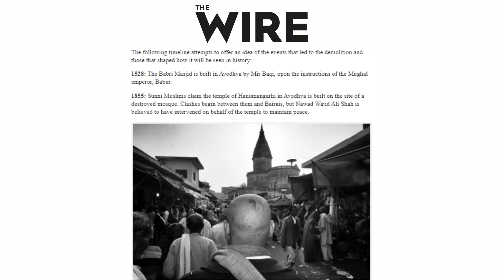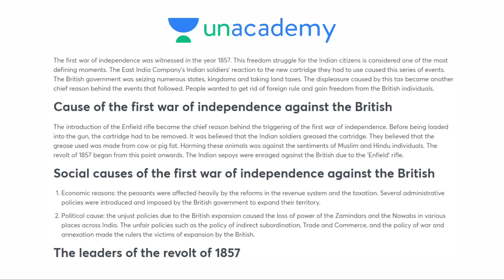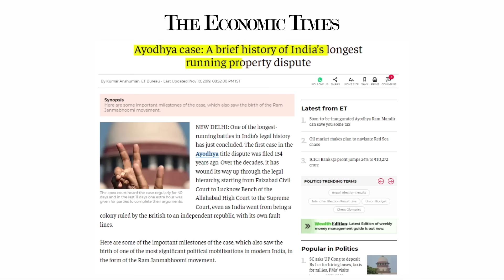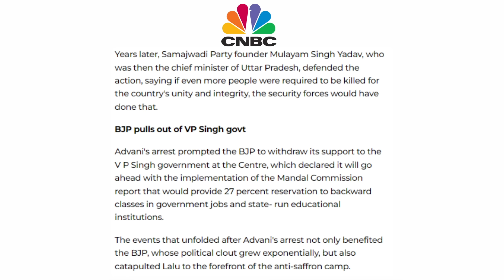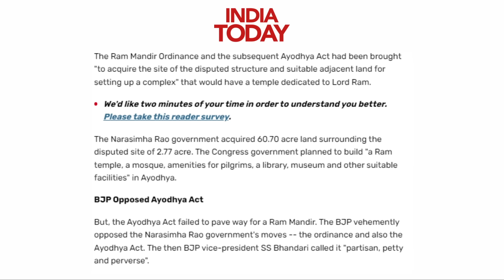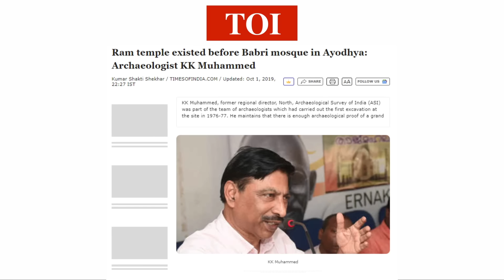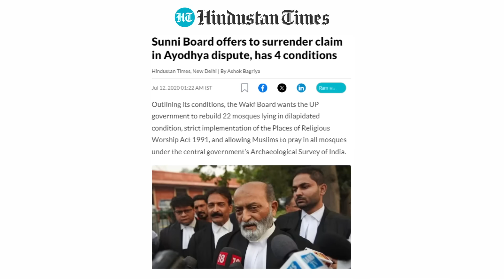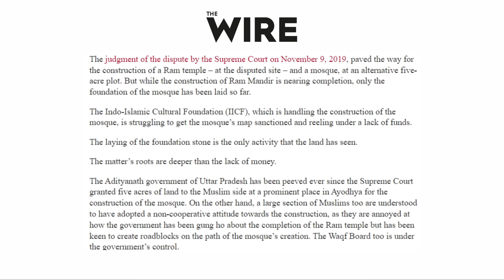Ayodhya-Babri Masjid ആരുടെ ഭാഗത്താണ് ന്യായം | എന്താണ് പ്രശനം | History | Ram Mandir | Anurag talks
Ayodhya's upcoming consecration ceremony follows a landmark Supreme Court verdict, concluding a 500-year dispute. This prolonged saga encompasses a tapestry of historical events and milestones that have shaped the narrative surrounding the holy site.
What is Ayodhya- Babri masjid dispute? What significant historical events unfolded during these years?